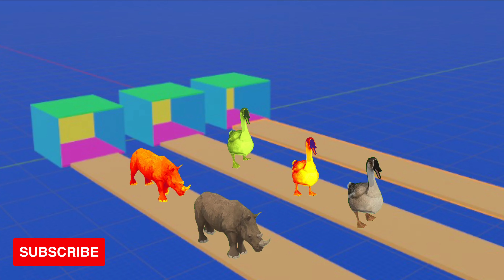Cow Mammoth Elephant Tiger Gorilla Guess the Right Door Escape Room Challenge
Welcome to our adrenaline-pumping Escape Room Challenge like you've never seen before! 🏃‍♂️🚪 In this exciting YouTube video, we've gathered four massive creatures – a Cow, Mammoth, Elephant, and Tiger – along with a powerful Gorilla! 🐮🦣🐘🐅🦍 But here's the catch: they're all hiding behind different doors! 🚪🤔

Do you think you have what it takes to Guess the Right Door? 🚪🔍 Get ready for heart-pounding action and brain-busting puzzles as our participants try to figure out which door hides each animal! 🧩💡 It's a race against the clock as they navigate through tricky riddles, challenging clues, and mind-boggling challenges to unveil these mighty creatures! 🏃💨

Who will make it out of the Escape Room Challenge victorious? 🏆💥 Will they correctly guess the doors behind which the Cow, Mammoth, Elephant, Tiger, and Gorilla are hiding? Or will they be caught off guard by unexpected surprises? 😲🤯

This family-friendly video promises laughter, suspense, and loads of fun as our participants use their wits and teamwork to conquer the Escape Room Challenge! 🤝🎉

So, if you're a fan of exciting escape room adventures and love animals, this is the video for you! 🎥🌟 Join us on this wild journey as we dive into the world of thrilling puzzles and amazing animal encounters! 🐾🔒

Get ready for a wild ride! 🐄🦣🐘🐅🦍🔓 Let the Escape Room Challenge begin! 🚀🔐

Get ready for an epic adventure in our newest YouTube video – the Choose the Right Door Challenge! 🏆🔥 Join us as we embark on a thrilling journey filled with exciting animal encounters, mind-bending puzzles, and loads of fun! 🌟🎉

In this Roblox-inspired game, we've assembled an extraordinary cast of wild animals, including a Cow, Dinosaur, Elephant, Gorilla, Mammoth, Lion, Tiger, and more! 🐮🦕🐘🦍🦣🦁🐅 These giant creatures are all waiting behind various mysterious doors, each guarded by a unique tire game! 🚪🎲

Will you make the right choices and uncover the correct doors hiding these incredible creatures? Or will you face hilarious challenges and surprises along the way? 😅🤔 There's only one way to find out – join us in this action-packed escape game filled with cartoonish excitement and endless laughter! 🎭🤣

Explore the world of Animals Games like never before and witness thrilling escape room challenges where every decision counts! 🧩🔍 Are you up for the task of solving the mystery doors and meeting these majestic animals face-to-face? 🏃‍♂️👀

Bring the whole family along for an unforgettable escape game experience! 🕹️👨‍👩‍👦‍👦 Share the joy of watching our adorable Cow videos, marvel at the sight of the ancient Mammoth, and be amazed by the mighty Elephant and Gorilla! 🐄🦣🐘🦍

Join us on this wild escape game adventure, where doors, tires, and wild animals collide in the most unexpected ways! 🚀🦓🚪